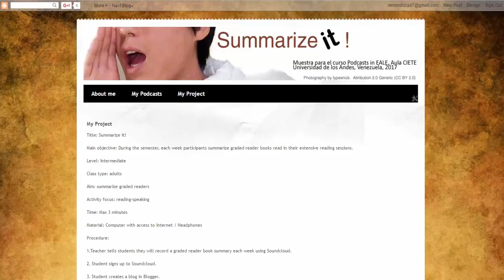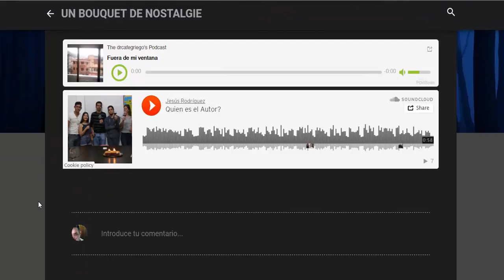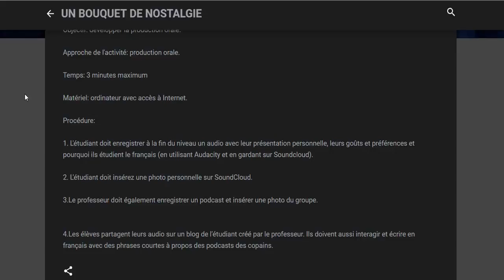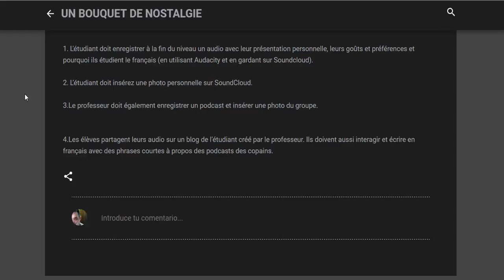Feedback: Jesús Rodríguez